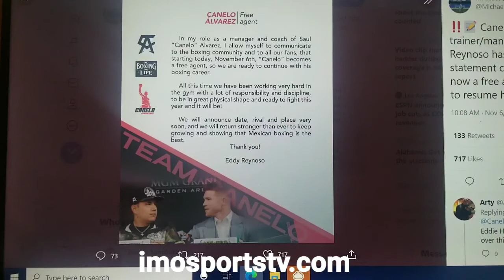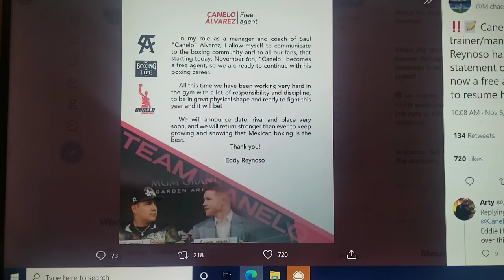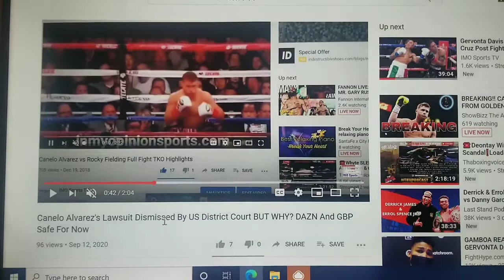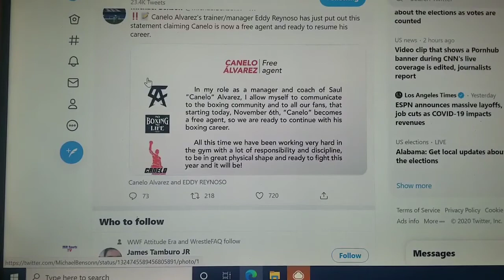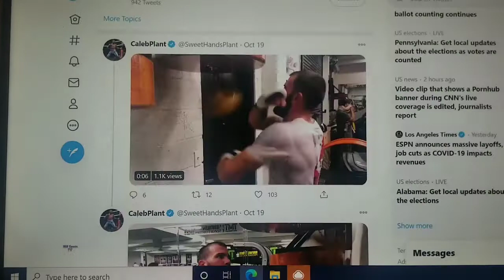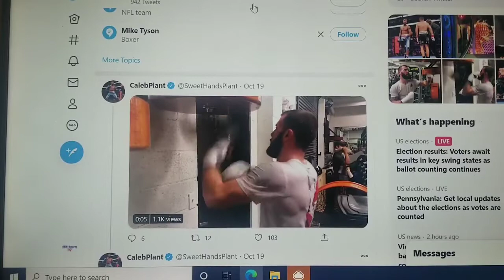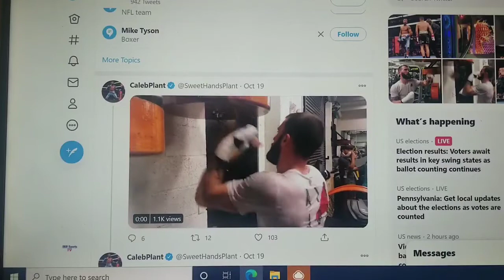Breaking News: Canelo Alvarez Is A Free Agent Uh Oh Oscar And DAZN Caleb Plant Likely Next Opponent